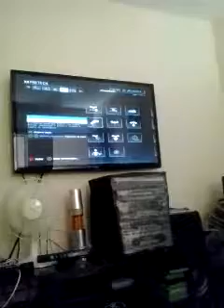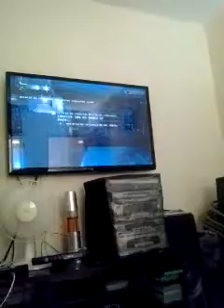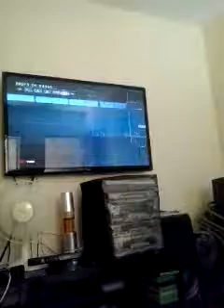Batman Arkham Origins #1